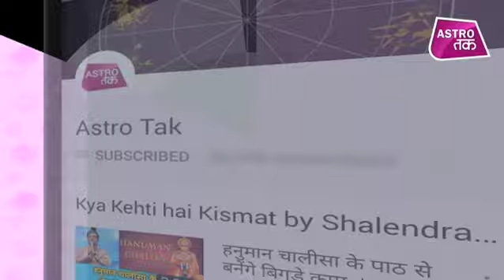16 मार्च 2019 | शिरोमणि सचिन की भविष्यवाणी | Astro Tak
शिरोमणि सचिन की भविष्यवाणी- 16 मार्च 2019 : जानिए अपने दिन का राशिफल साथ ही कौन सा रंग है आपके लिए शुभ और कितने प्रतिशत भाग्य देगा आपका साथ...सिर्फ शिरोमणि सचिन की भविष्यवाणी में